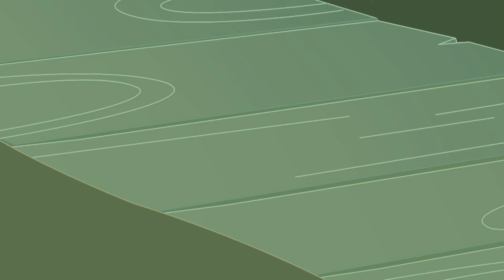Julius Beanus | Clipes engraçados do Mr Bean | Mr Bean em português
Mr. Bean veste-se de soldado romano

 Siga as aventuras clássicas do Mr Bean enquanto ele navega pelas hilariantes provas e provações e tribulações da vida cotidiana.

 O engraçadinho Rowan Atkinson interpreta o incorrigível Mr. Bean nesta comédia icônica da TV britânica dos anos 90.

 Comédia britânica para a TV dos anos 90.